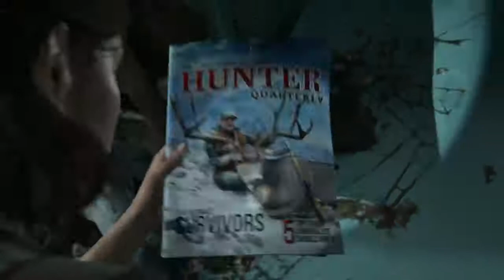The Last of Us Part II Inside the Gameplay PS4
The developers talk through aspects of the gameplay in The Last of Us Part II
Pre order from Amazon Aus for $69AUD